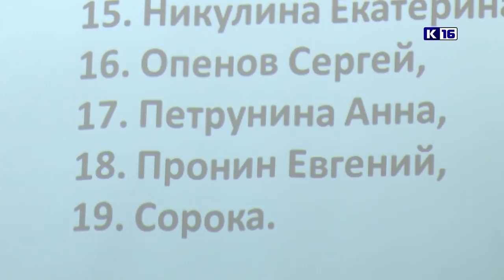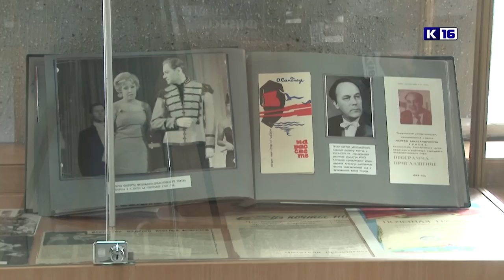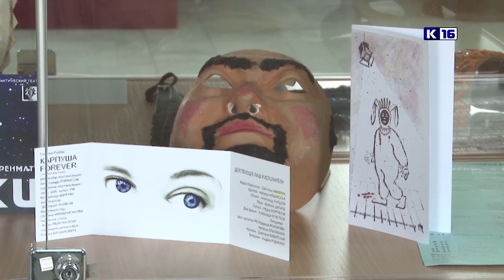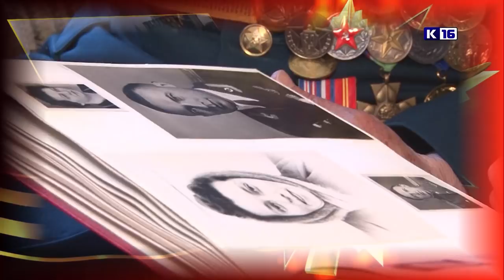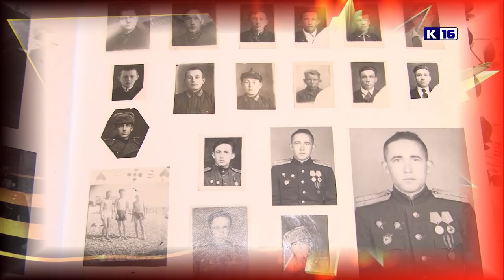Новости Сарова 25.04.2019